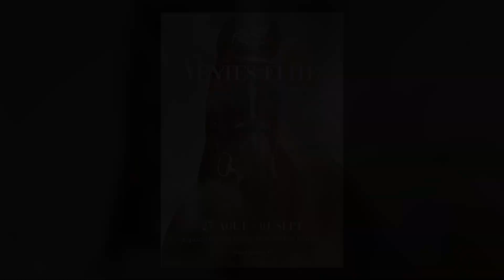112 - LET'S GO DES FLAGUES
3 ANS
MALE - ALEZAN - OC (CHACCO BLUE x MOM'S GOYA x KANNAN)